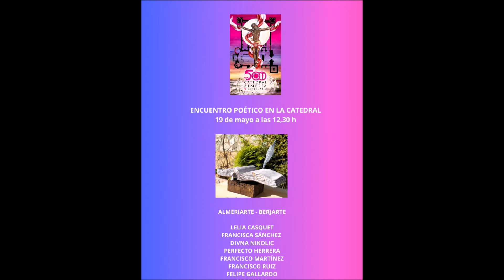BERJARTE: "La catedral de Almería" - Felipe Gallardo Figueredo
CRÉDITOS
Autoría y declamación: Felipe Gallardo Figueredo
Música: Vine A Adorarte (Here I Am To Worship) - Versión en VIOLÍN 🎻✨ | Josy
Fischer